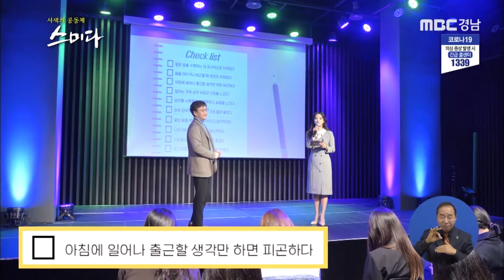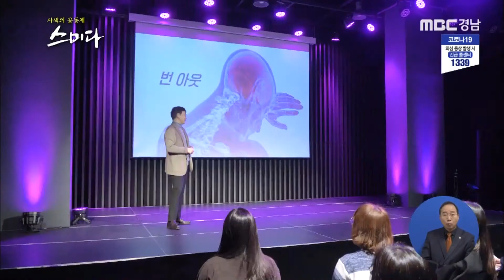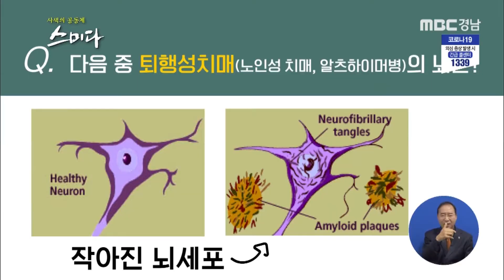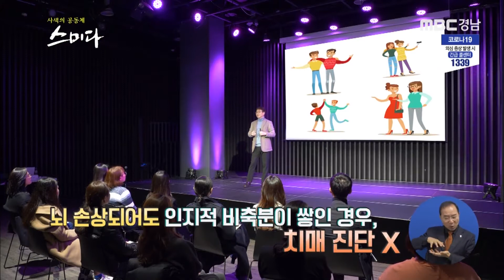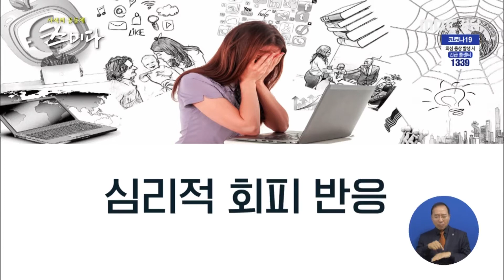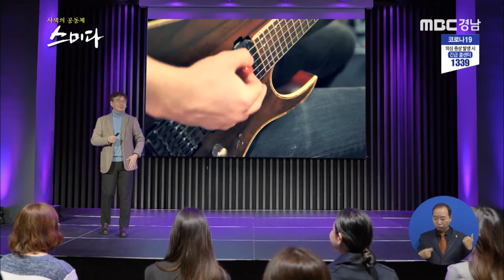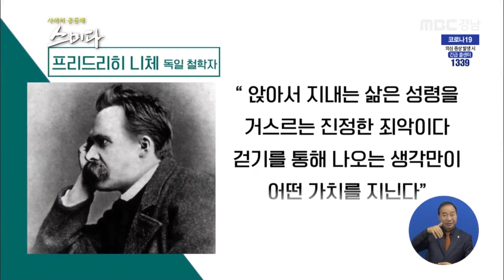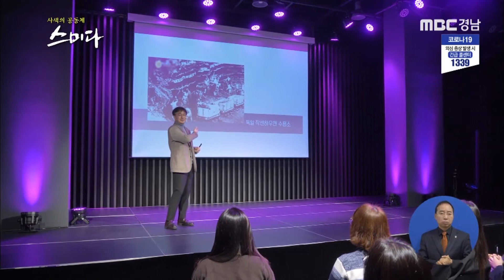번아웃이 왔을 때 내 마음을 다스릴 수 있는 기술ㅣ사색의 공동체 '스미다' 8화 다시보기 200320방송